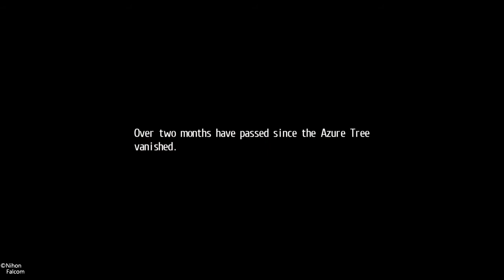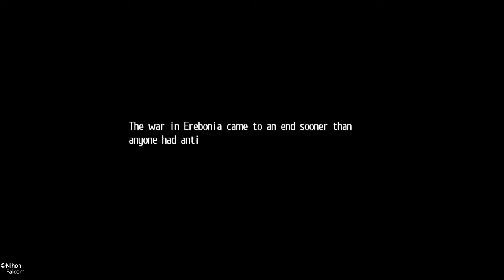The Legend of Heroes: Trails of Cold Steel II - Divertissement Chapter Opening